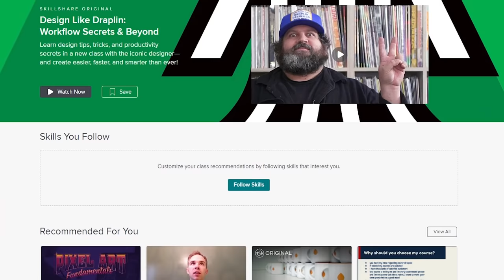Hitman 2 but I kill everyone on the map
Jonny Wheater
Jordin MacDonald
Joseph Warner
Josh Strike
Juli
Julia Miller
Jundarian
Justinius
Kara Bond
Karina Espinoza
Katharina Schindler
Katherine Krapf
Kathleen Bruce
Kathleen Phillips
Kathryn Moody
Katie L Wheeler
Katrina Singley
Kay Reilly
KekkiWatson
Kendra McIntire
Khouri Hutter
Killian McKenna
Kristina Gonzalez
Kyle Marshall
Lauren & Brianna
Lauren Carmack
Lauren Miedel
Laurence Knott
Lea Johannsen
Lennart Achterberg
Leonard Ratzlaff
Liam St. Laurent
Libby Kamen
Lilith Costas
LilPeachyo3o
Lisa Zetterström
Lize Live
Logan
Logan Carter
Logan Fasano
Louise Ivy
Lt_Dan
Lucy Buglass
Lucy Hedges
Luis Arvizu Arce
Lupe White
Madeline Bessemer
Maeve
MagicalFlyingFox
MagnificentMaja
Maiken Lian
Mama Nico
Marco Zijlmans
Margaret Ransdell-Green
Matt Brennan
Meagan Childs
Megan Ballou
Megan Ridpath
Meowsanthropy
Michael Beall
Michael Bednar
Michael Jenkins
Michael Raetzel
Mikail Afzali
miles per hour
Mina Cheyenne
Miranda Wolfe
Misery
MissPengywin
misterbob
Mitchell Stevenson
Mnemosyne
Momina Erdosy
monsieurDAG
Moriah Allestad
MortalityMyAss
Mr.Q
MrNerdWalker
Myuuchu Mewchu
Nadia Ruotolo
Natalia Merrills
Nathan
Necia Navine
Neil Murray
Niall Carson
Nicoa-Jane Henfrey
Niels Benecke
Nikkie Paulk
Noctaea
Not Me
Nuggelutt
Obscurelex
Olesya Baisley
Olivia Peebles
orange turquoise
Paige phillips
Paintingfoxes
palimdrone
Pedrothegeneral
Pfosten Bob
Philipp Wagner
Pia Salter
Prochlasta
Property
Pylades Drunk
Rachel Cook
ragnar300
Raymond Benjamins
Renee Lassen
Riceal - ReisBayer
Rikz Dehli
Robin Lindström
Rowan Aldridge
Rowanoake
Ryn
Ryu Takeru
Sabriel
Sam Albon
Samantha Lambert
Sami Kuutti
Sara Skelton
Sarah Nicholson
Sarah Tyler
Sarge
SaturoAnni
Scarlet Siren
Seigoru
Sen Chen
Severium (Shea Mackintosh) aka sevybevy
Shane Amanda
shane mclernon
Shane Murphy
Shannon Emily Stewart
shelley floryd
Sheri Gruver
Simon Hanna
Skeleboneboi
smartichoke
Spiegelspejder
Stephanie Jenkins
Stephanie Robinson
SweetVodka420
Sydney Stamford
Tadhg
TerriL96 .
Terry_Wrist
The Duck With a Mic
The Uwe
TheDjinn30
Thomas Cave
Thomas Marshall
Thorstein Rysjedal
Tim
Timber
Timothy Grassi
Timothy Varney
Tomasz Chmielewski
Torso Evans
Trinemaus
Tristan Kyle Moore
Tyon
ughitstanja
V. Tikbalang
Veronika
VeryTori
Victor
Victoria Papagni
Warringstar
Weston Forester
WhoopsieDaisy
Wren Cheryl
Yvette Jellyman
Ábrahám Zsolt

Libby Kamen
Lilith Costas
LilPeachyo3o
Lisa Zetterström
Lize Live
Logan
Logan Carter
Logan Fasano
Louise Ivy
Lt_Dan
Lucy Buglass
Lucy Hedges
Luis Arvizu Arce
Lupe White
Madeline Bessemer
Maeve
MagicalFlyingFox
MagnificentMaja
Maiken Lian
Mama Nico
Marco Zijlmans
Margaret Ransdell-Green
Matt Brennan
Meagan Childs
Megan Ballou
Megan Ridpath
Meowsanthropy
Michael Beall
Michael Bednar
Michael Jenkins
Michael Raetzel
Mikail Afzali
miles per hour
Mina Cheyenne
Miranda Wolfe
Misery
MissPengywin
misterbob
Mitchell Stevenson
Mnemosyne
Momina Erdosy
monsieurDAG
Moriah Allestad
MortalityMyAss
Mr.Q
MrNerdWalker
Myuuchu Mewchu
Nadia Ruotolo
Natalia Merrills
Nathan
Necia Navine
Neil Murray
Niall Carson
Nicoa-Jane Henfrey
Niels Benecke
Nikkie Paulk
Noctaea
Not Me
Nuggelutt
Obscurelex
Olesya Baisley
Olivia Peebles
orange turquoise
Paige phillips
Paintingfoxes
palimdrone
Pedrothegeneral
Pfosten Bob
Philipp Wagner
Pia Salter
Prochlasta
Property
Pylades Drunk
Rachel Cook
ragnar300
Raymond Benjamins
Renee Lassen
Riceal - ReisBayer
Rikz Dehli
Robin Lindström
Rowan Aldridge
Rowanoake
Ryn
Ryu Takeru
Sabriel
Sam Albon
Samantha Lambert
Sami Kuutti
Sara Skelton
Sarah Nicholson
Sarah Tyler
Sarge
SaturoAnni
Scarlet Siren
Seigoru
Sen Chen
Shane Amanda
shane mclernon
Shane Murphy
Shannon Emily Stewart
shelley floryd
Sheri Gruver
Simon Hanna
Skeleboneboi
smartichoke
Spiegelspejder
Stephanie Jenkins
Stephanie Robinson
SweetVodka420
Sydney Stamford
Tadhg
TerriL96 .
Terry_Wrist
The Uwe
TheDjinn30
Thomas Cave
Thomas Marshall
Thorstein Rysjedal
Tim
Timber
Timothy Grassi
Timothy Varney
Tomasz Chmielewski
Torso Evans
Trinemaus
Tristan Kyle Moore
Tyon
ughitstanja
V. Tikbalang
Veronika
VeryTori
Victor
Victoria Papagni
Warringstar
Weston Forester
WhoopsieDaisy
Wren Cheryl
Yvette Jellyman
Ábrahám Zsolt